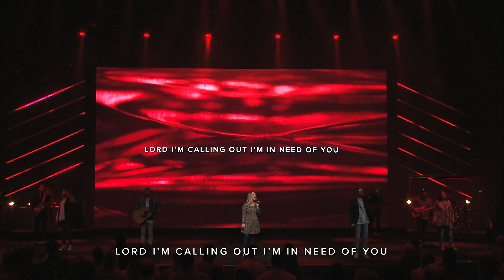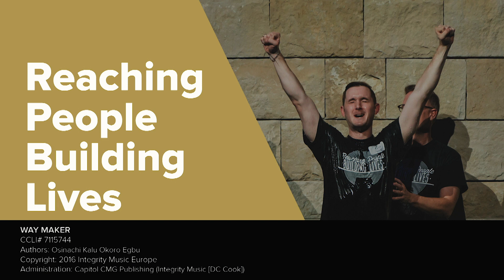Live Well // How Do I Live Well in Spiritual Warfare? // Pastor Steve Robinson // Service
Pastor Steve Robinson furthers our Live Well series this weekend on the topic of spiritual warfare. We learn together that we don't fight for victory - we fight from victory. Join us as we take a look at this powerful subject.